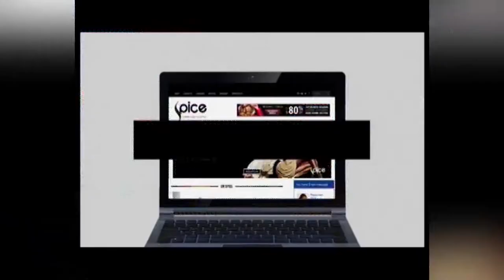Game of Thrones : Sophie Turner Still Can't Believe She's Engaged to Joe Jonas | Fashion 360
In the news, Sophie Turner Still Can't Believe She's Engaged to Joe Jonas,  It's been about six months since Sophie Turner and Joe Jonas announced their engagement, but the Game of Thrones star still hasn't fully recovered about her engagement. Jump to Launch - Fenty Beauty's first products went on sale on September 8, 2017 by Rihanna and more on this episode of Fashion 360